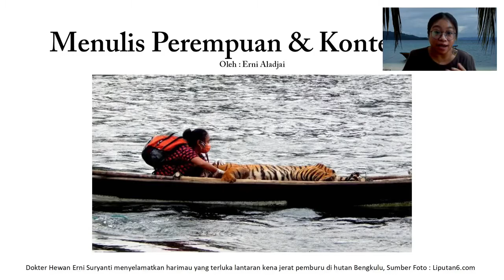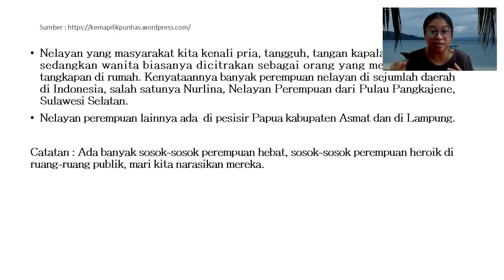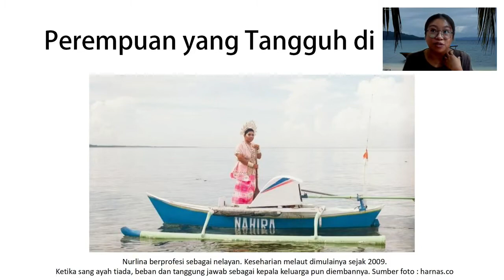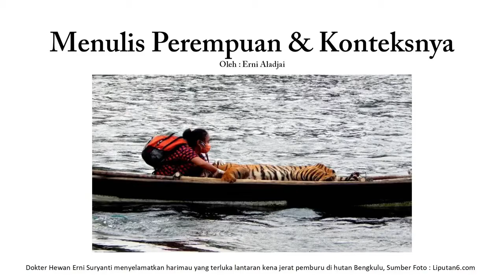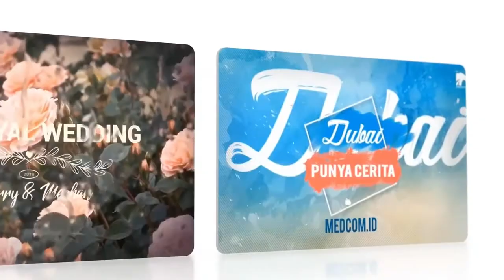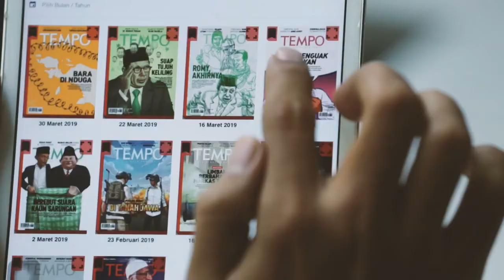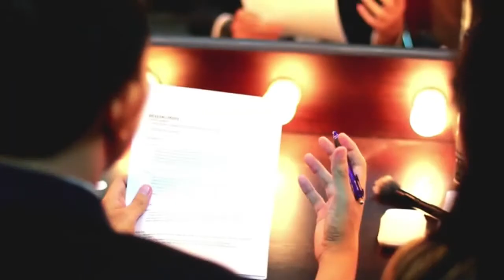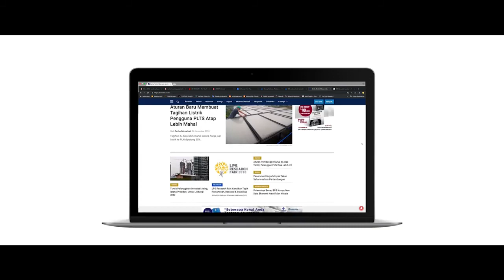LITFEST Discussion Women from Two Points of View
The history of Indonesian modern literature is inseparable from women writers. They have written about the world of women from the female perspective. On the other side are the male writers who have also written about women.

Where do these two sides meet, and where do they clash? How do they write about women beneath the overwhelming patriarchal structure in society? How do they tread the balance between keeping the spirit of women empowerment and staying true to the form of literature of their choice?